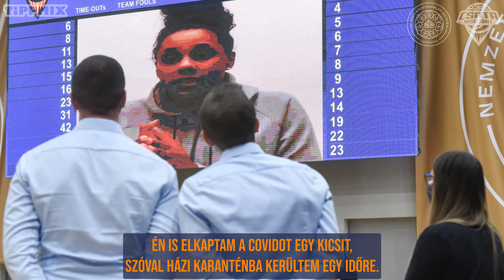Következik az utolsó csata